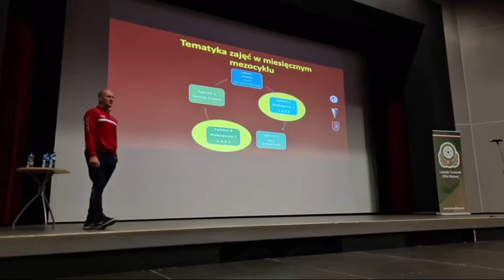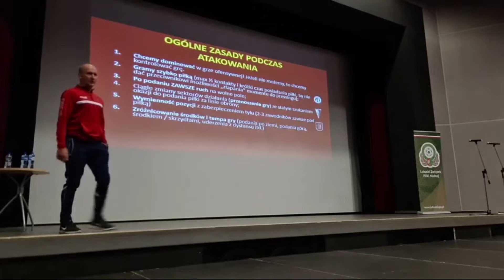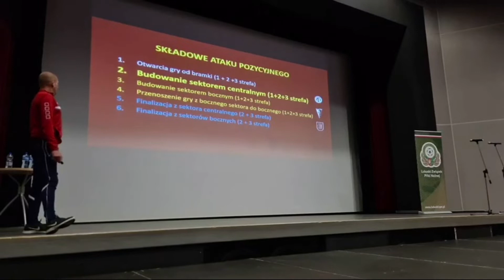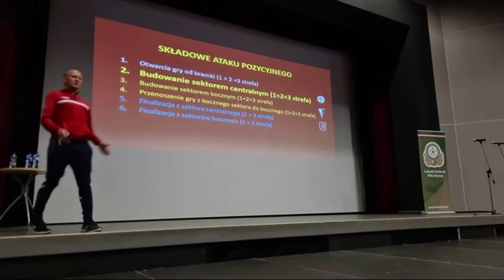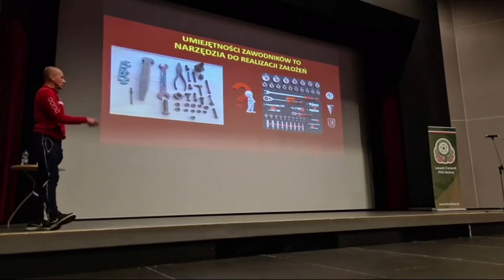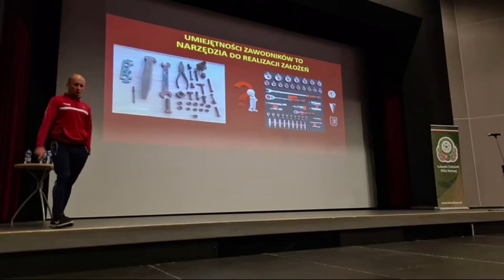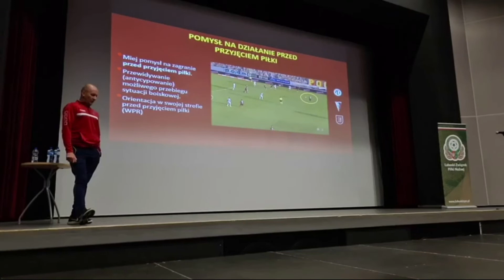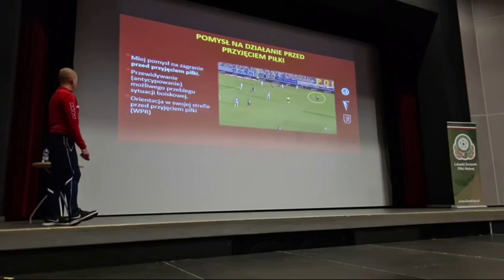Faza budowania i zakończenia gry (wykład) - Marcin Łazowski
Fragment wykładu Marcina Łazowskiego podczas konferencji trenerów w Międzyrzeczu, która odbyła się w dn. 2–3 czerwca 2021 r. Temat wykładu: „Faza budowania i zakończenia gry”. Organizatorem konferencji był Lubuski Związek Piłki Nożnej.

„Asystent Trenera” to nie tylko fachowe czasopismo, ale również działalność edukacyjna online.